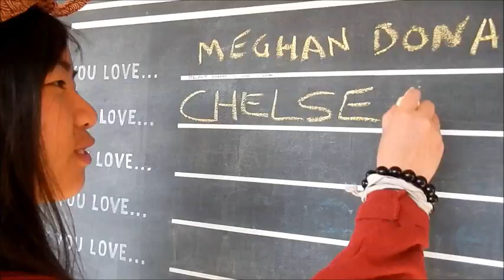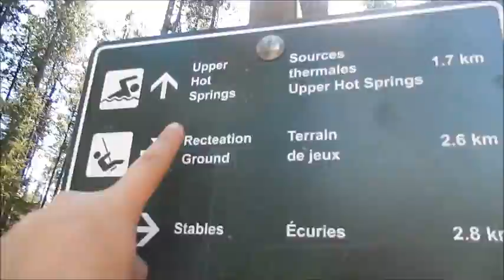Beautiful Banff! - May 4, 2015 - Canada Vlog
Bow Falls Trail, Upper Hot Springs, shopping, eating ice cream/fudge, & Ethiopian food!